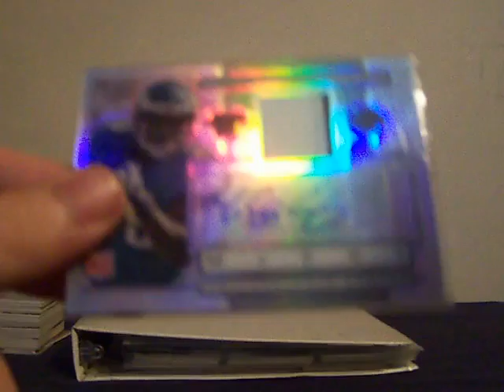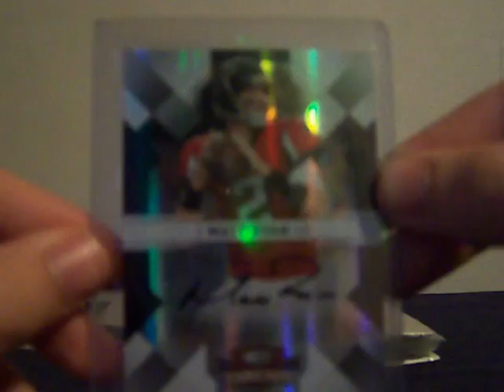2 Package Mailday, nice stuff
sorry guys, stuff is not for trade. but since i now have another matt ryan auto, my sage rookie auto of him is for trade or sale, let me know on those two. aight later guys.